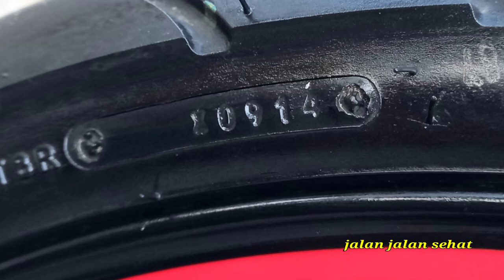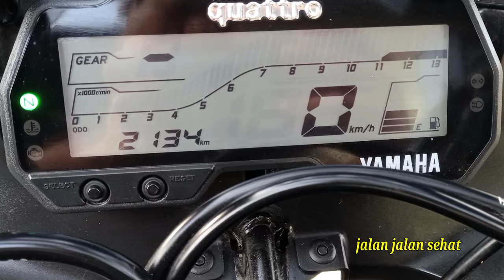TIGERNYA Tinggal satu🥲🥲 Vixion udah di DP, Mau cari tiger kemana lg yaah yg low km original😏😏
Lestarikan unit" ORIGINAL LOW KM Hanya ada di chanel jalan2 sehat..
disini kwalitas original
bukan restorasi..
dijamin..
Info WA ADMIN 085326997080